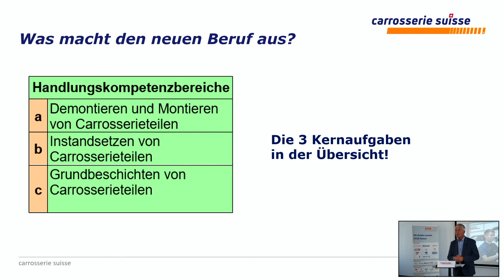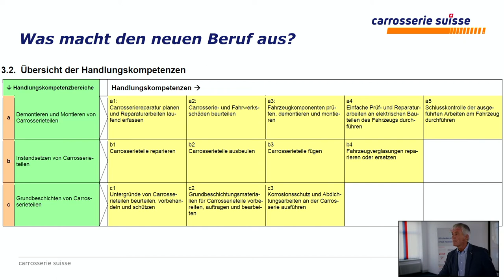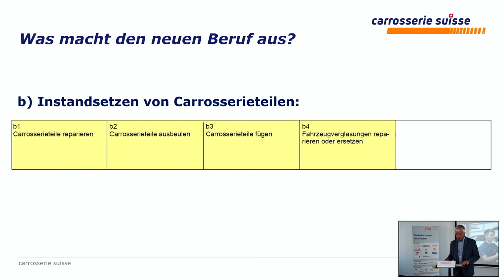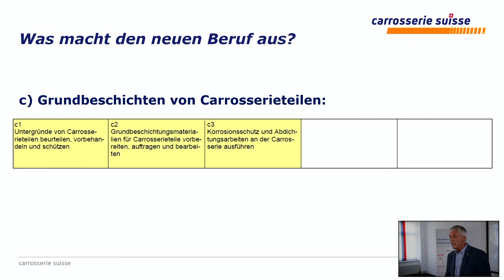Einführung in die Kernelemente des/der Carrosseriereparateurs/-in EFZ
Referent: Thomas Jauch, Präsident Kommission Berufsentwicklung und Qualität (Dauer: 7 Minuten)